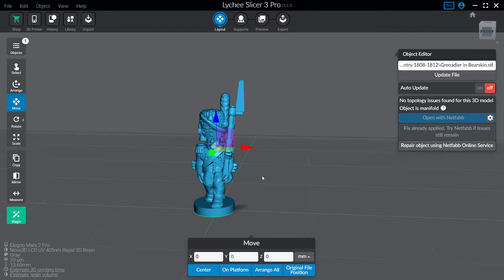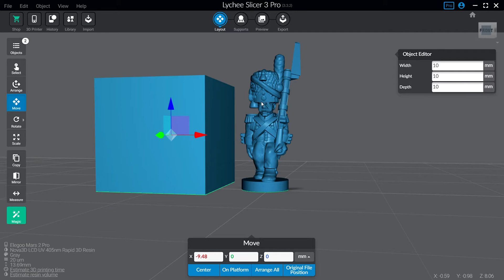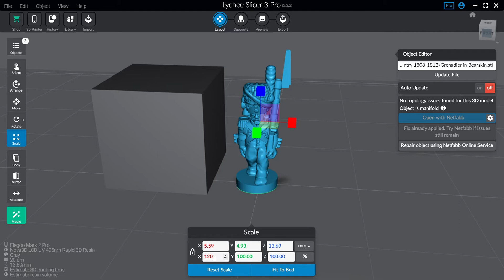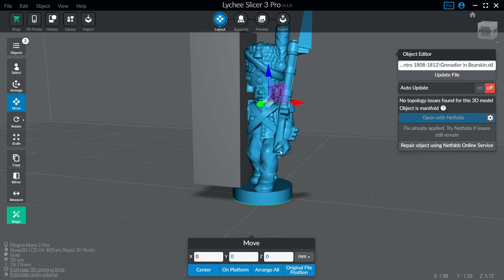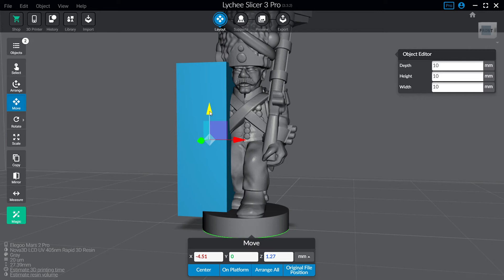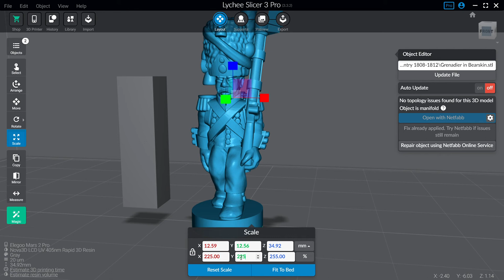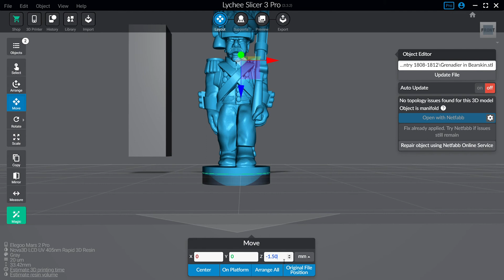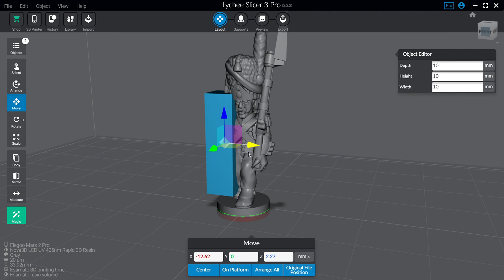The Cube Method: How to resize STLs to different wargaming scales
In this video I show you how to use a pre-sized cube to measure models' "boots to brim" distance and thus guesstimate appropriate scaling settings to use to achieve different popular wargaming scales.

0:00 - Introduction
1:21 - 10mm
3:26 - 15mm
4:56 - 18mm

"Findings" (do confirm these with your own test prints to compare with metal miniatures!):

10mm = 130% (x/y) and 140% (z)
15mm = 190% (x/y) and 210% (z)
18mm =  220% (x/y) and 255% (z)